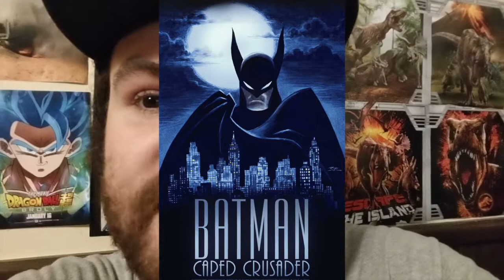New Batman and Superman Cartoons Coming to HBO Max!